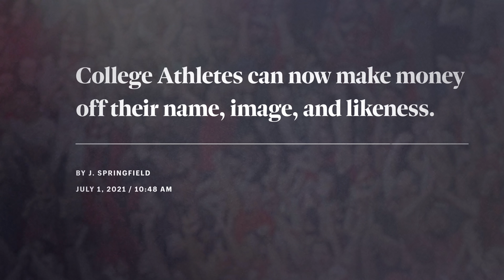NCAA athletes | Build a business on Shopify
Here's how NCAA athletes can make money with Shopify and their name, image, and likeness.

In NCAA news, as of July 1st, 2021, NCAA athletes are able to make money from their own so-called name, image, and likeness (NIL). So to all the college athletes out there: when you're ready to turn your hard work and influence into a business, build it on Shopify.

Check out how other NCAA Athletes are making money from new NIL rules

What is Shopify? Comprehensive blog article